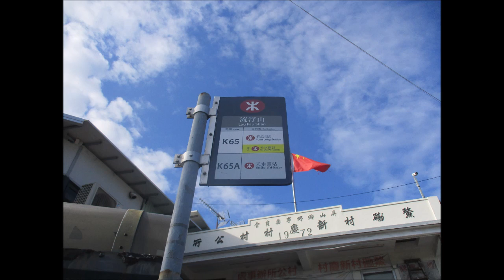MTR 534 TV9442@K65 流浮山 － 坑尾村站